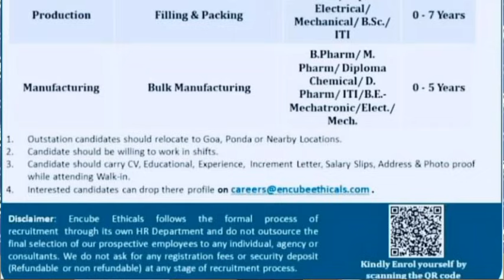INSULT OF GOANS IN GOA ! WARNING BY VIJAY SARDESAI TO BJP GOVT